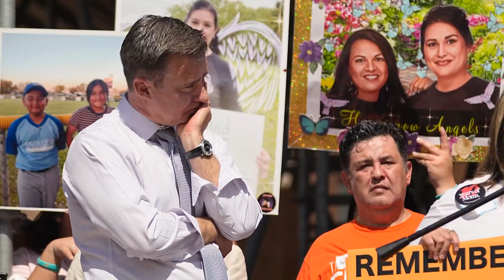Texas Sen. Roland Gutierrez announces run for U.S. Senate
Gutierrez, an immigration attorney, is a Democrat who represents San Antonio. He'll be up against incumbent U.S. Sen. Ted Cruz (R) and U.S. Rep. Collin Allred (D).